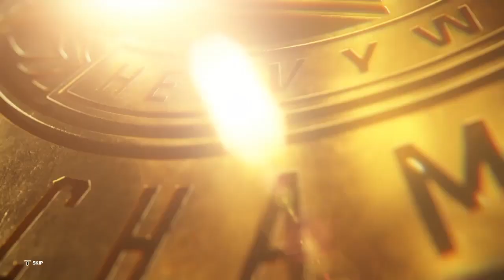WWE 2K23 Matt Riddle vs Gunther (PS4)